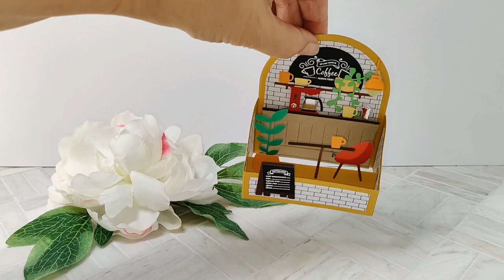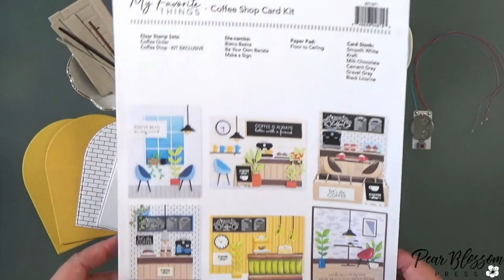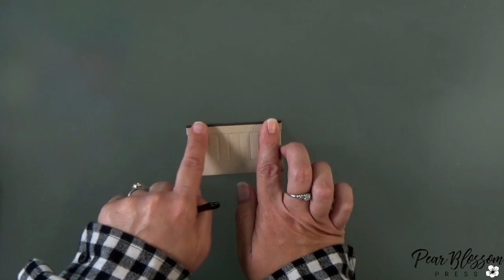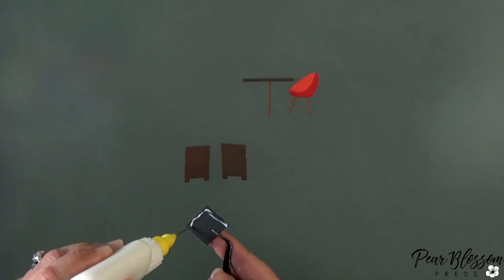MFT Light Up Coffee Shop Box Card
Need an extra special birthday card for the coffee lover in your life? Make this one! I'll show you how.

This video is celebrating the 2022 Fall/Winter Coffee Lovers Hop. If you want to see Jenn's awesome card and hop along for more inspiration, head on over to the blog...

Here it is... The first 100 people who place an order over $25 at pearblossompress.com will receive a FREE set of Essential Gel Pens when they enter the code COFFEE at checkout! (Please add a set of Essential Gel Pens to your cart prior to the code at checkout.) Orders must total $25.00 or more before tax and shipping and be placed between November 11-18, 2022. Limit one set per person...